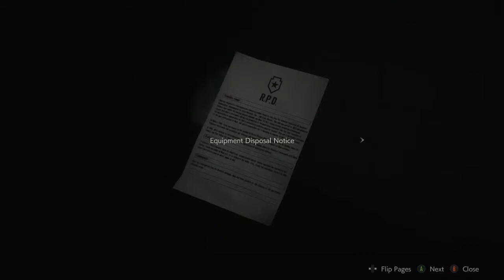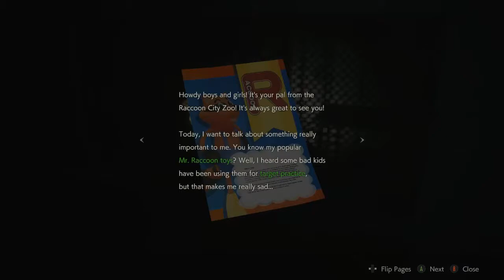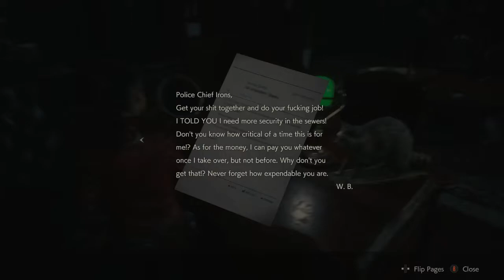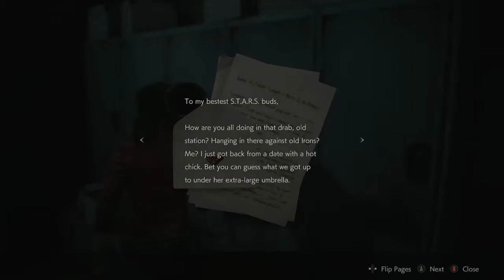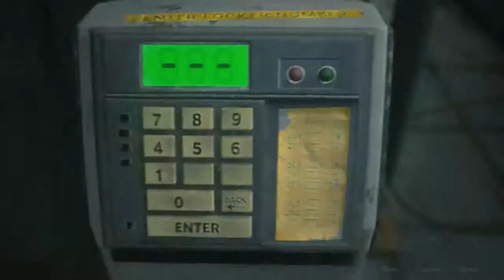Resident Evil 2: Remake - Claire A (Part 2)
Boy, these gathering quests are boring, I need some Enemies to Blow to kingdom Come.